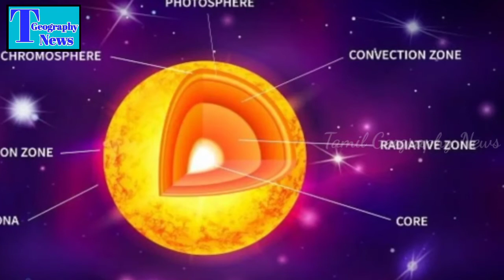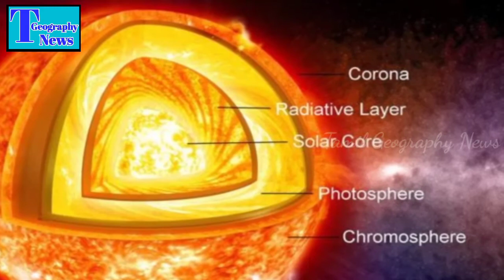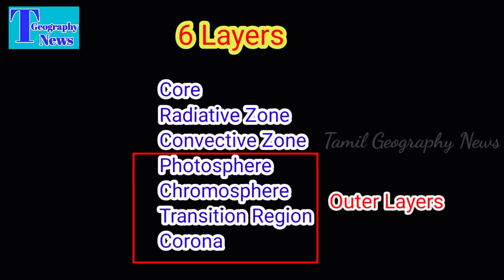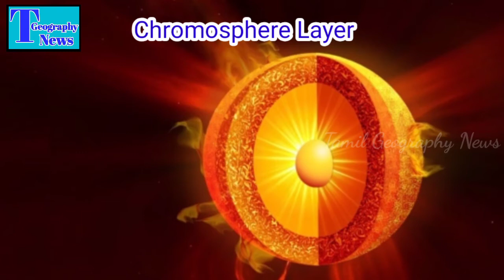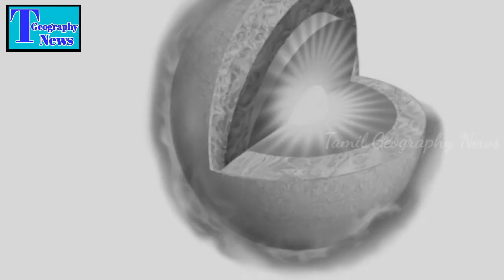சூரியனின் படையமைப்புக்கள்| Layers Of The Sun | Tamil Geography News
சூரியனின் படையமைப்புக்கள்| Layers Of The Sun

This video is explain to layers of the sun. sun has 6 or 7 layers. there are two types. inner layers and outer layers. This video is very useful to all.

Thanks.